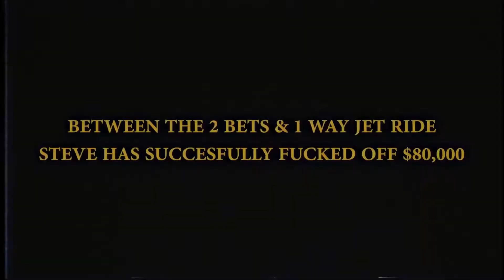Dana White Gifts SteveWillDoIt Louis Vuitton Backstage Of UFC #266